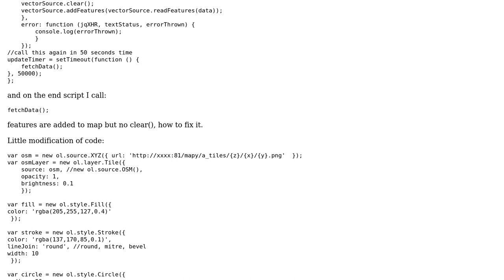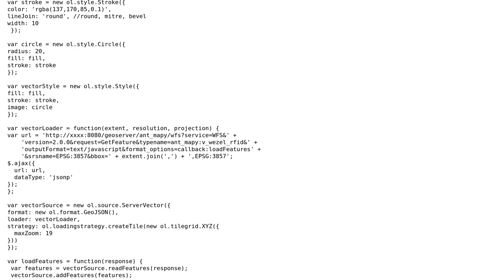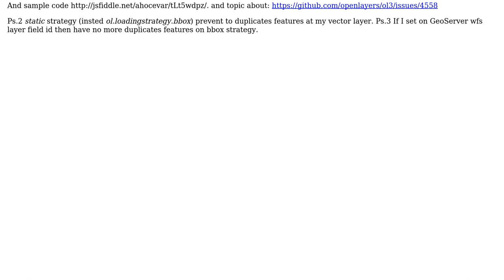GIS: OpenLayers 3 - refresh vector layer every 50 seconds - problem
With thanks & praise to God, and with thanks to the many people who have made this project possible! You are responsible for your own actions.